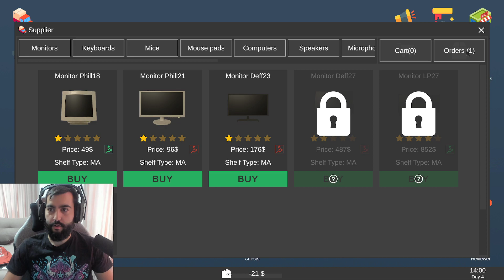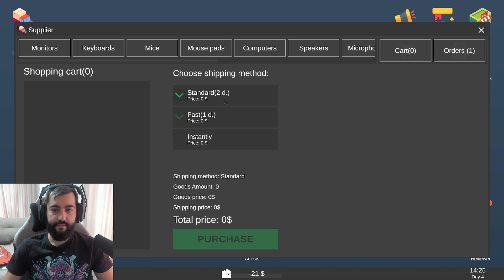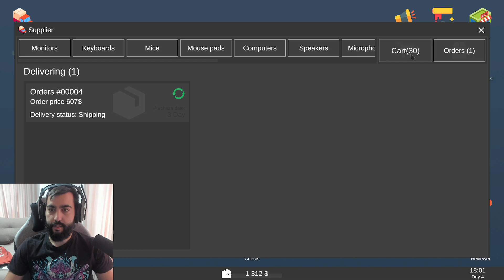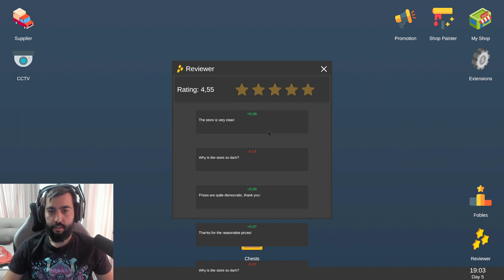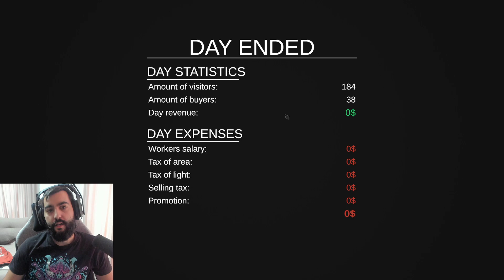GAMER SHOP BUG SUMULATOR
▼▼▼ПОГЛЕДНЕТЕ ОПИСАНИЕТО▼▼▼
ПОСЕТЕТЕ ТЕЗИ ЛИНКОВЕ!